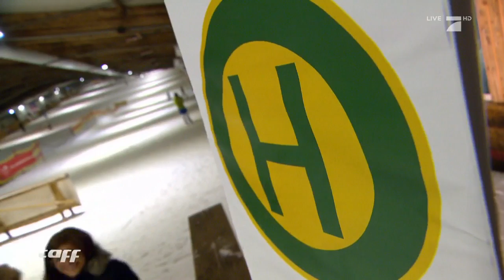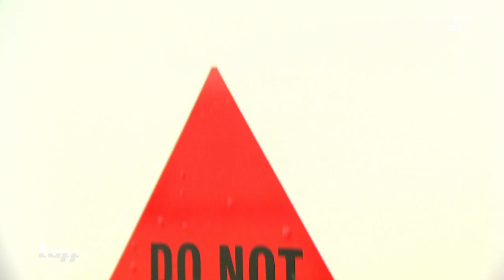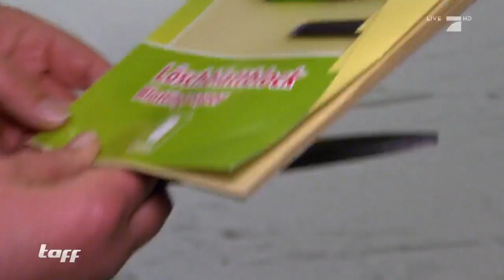TEUER vs BILLIG: WINTERJACKEN im CHECK | taff | ProSieben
Wer kennt das nicht? Gerade hat man sich eine neue Winterjacke gekauft und beim ersten Tragen merkt man, dass man entweder schwitzt oder friert. Doch ist teuer gleich besser? Wir machen den taff-Check.